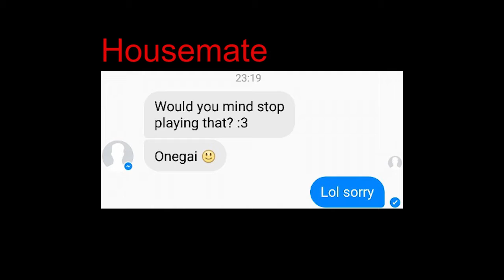ukulele journey 2016-17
it's been a ride